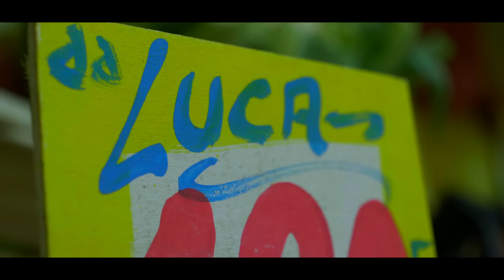Luca Della Rossa - Na' Canzone Particolare. Video Ufficiale. Directed. Enzo De Vito.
Artista                      Luca Della Rossa
Brano                       Nà Canzone Particolare
Autore                      Pino De Carlo - Peppe Maisto
Arrangiamenti         Pino De Carlo
Video Producer       Enzo De Vito
DoP                           Tony De Vito
Directed                   Enzo De Vito

Management          Peppe Porto
Info & Contatti        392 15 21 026